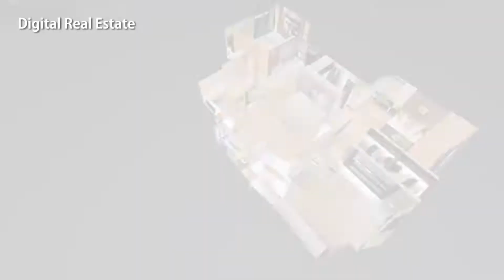4DAGE - 3D Immersive Tour on Mobile Phone WITHOUT VR Headset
3D automatic reconstruction technology we developed has been applied to a variety of industries, including architecture, museums, exhibitions, real estate, etc.You can experience a 3D immersive tour on your phone without a VR headset.